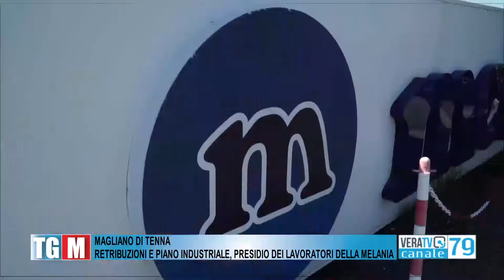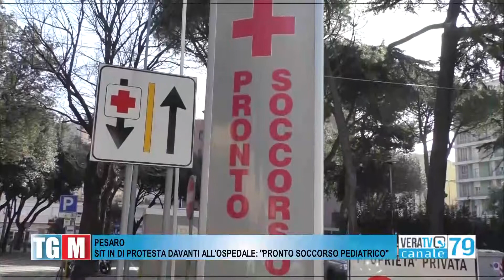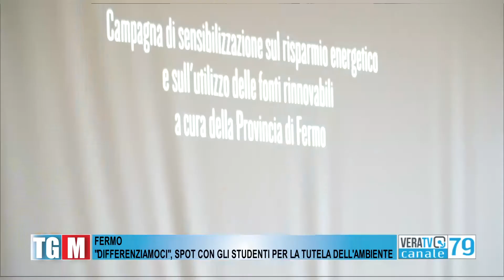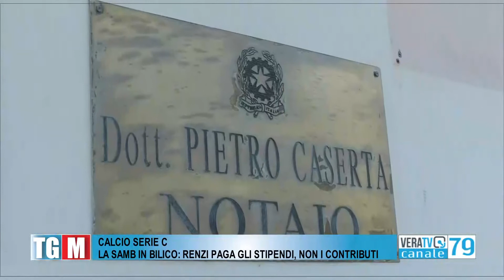Tg Marche - 4 giugno 2021